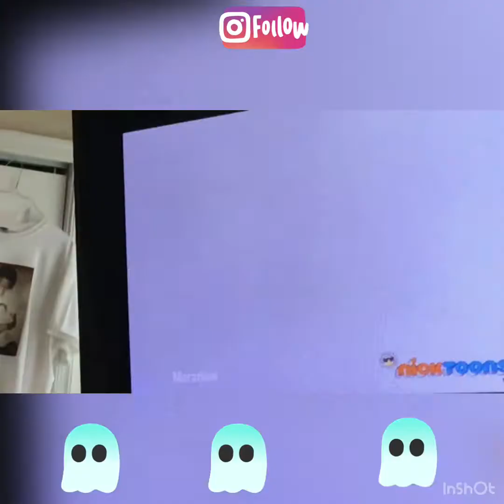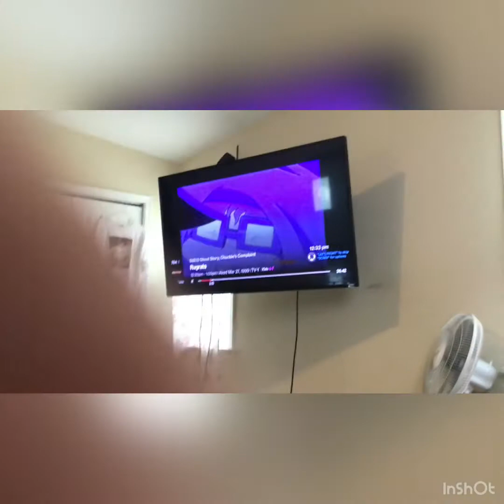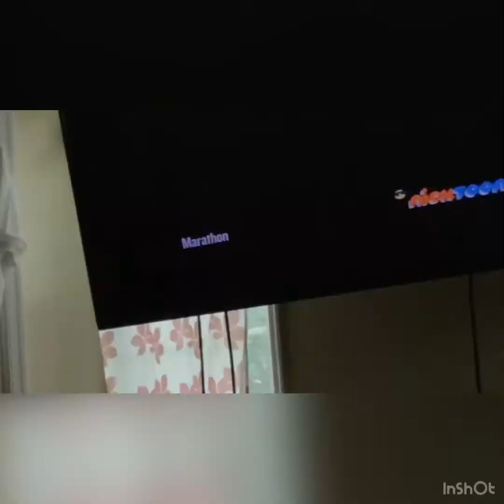My first reaction video of the rugrats